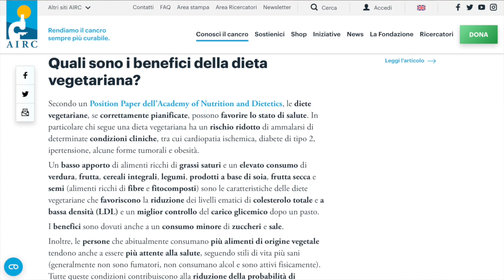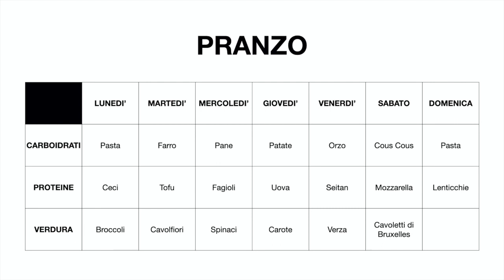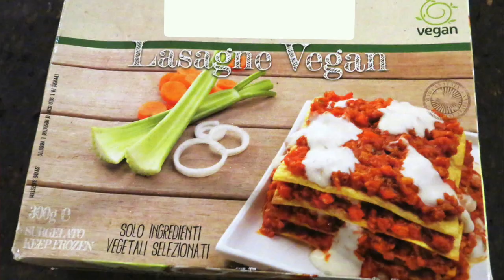Scopri i Vantaggi dell'Alimentazione Vegetariana e Come Abbracciarla con Successo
Se hai mai considerato l'adozione di un' alimentazione vegetariana o semplicemente sei curioso di scoprire i benefici per il benessere ed i consigli pratici per farlo, allora questo video è per te.

Nel corso di questo video, esploreremo i molteplici vantaggi che l'alimentazione vegetariana può portare alla tuo benessere, dal miglioramento del benessere generale alla riduzione del rischio di malattie croniche. Condividerò anche suggerimenti pratici su come iniziare con successo e come garantirti di ottenere tutti i nutrienti di cui hai bisogno.

La scelta di un'alimentazione vegetariana può essere non solo salutare ma anche appagante. Ti guiderò attraverso le basi e risponderò alle tue domande più frequenti sulla transizione verso uno stile di vita vegetariano.